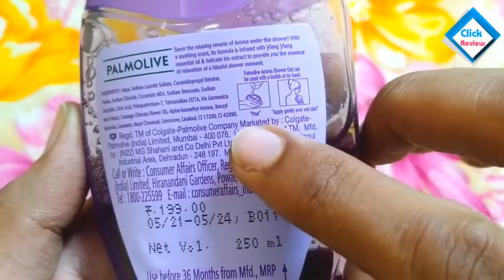Palmolive Shower gel Review Hindi | Click Review.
Palmolive Shower gel ye skin ko soft smooth karta hai aur is ka honest review hindi me is product ke baare me puri information.please subscribe video ko like👍 and share 😊 support kare.❤️
Buy links 👇

Click Review
Clickreview